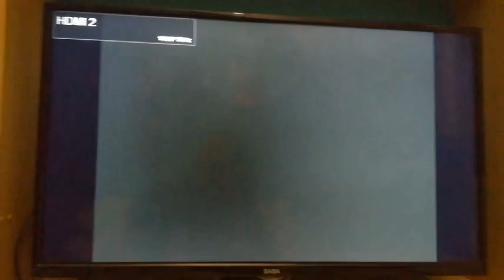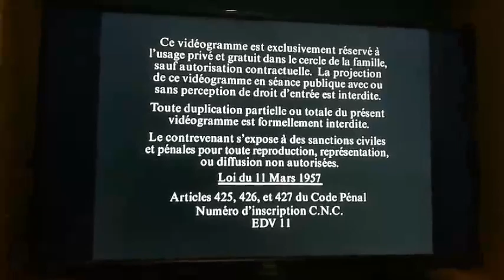Episode #57 of Repo's DVD Openings in Different Languages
From his Wild Things 1999 French DVD (Language is French)